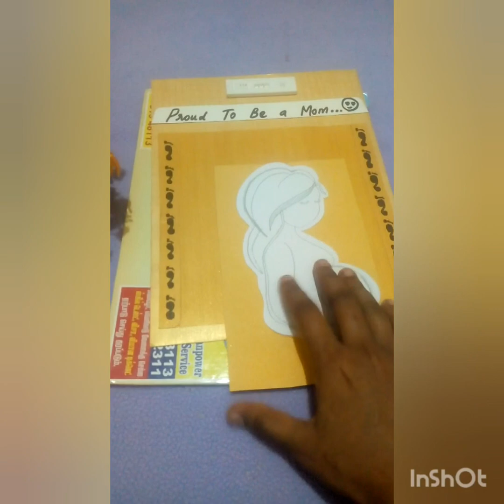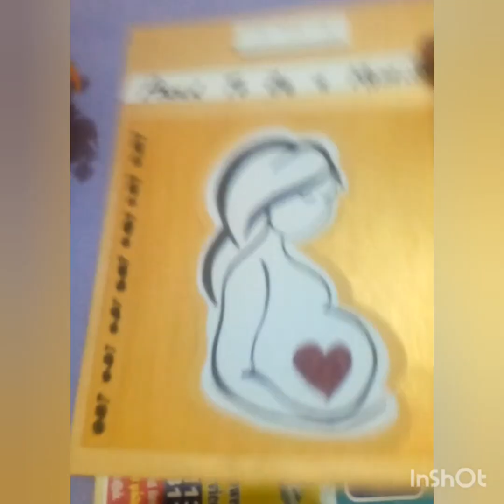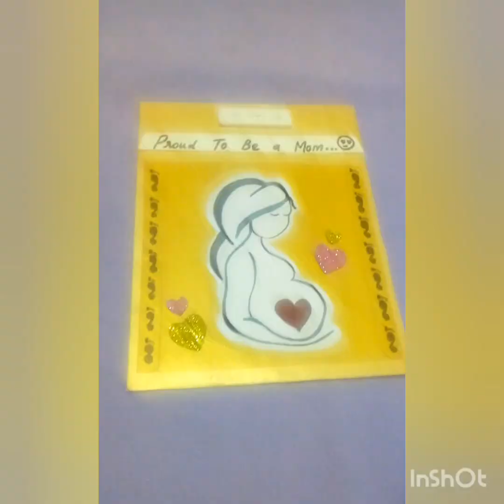pregnancy memories#pregnancy craft ideas#simple pregnancy craft ideas#pregnancy kit memories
Hi Frnds

please keep support frnds.